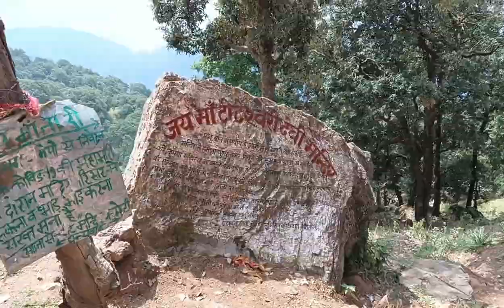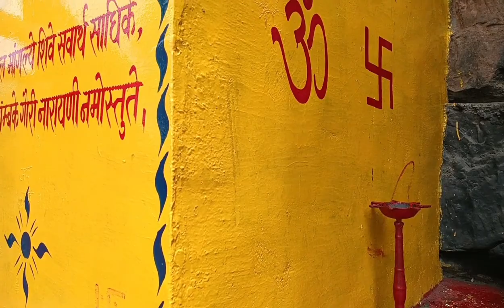फौजी👮 साहब के साथ पहली बार गयी टिटेश्‍वरी मंदीर#dailyvlogs#lalipreetvlogs#